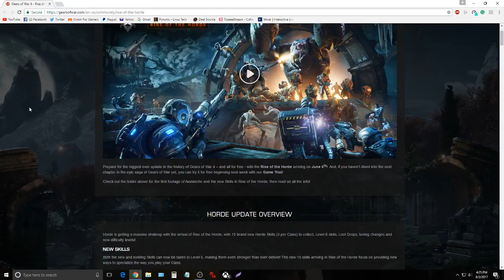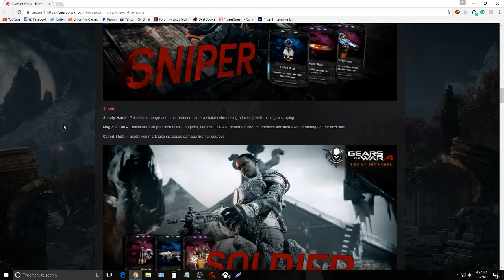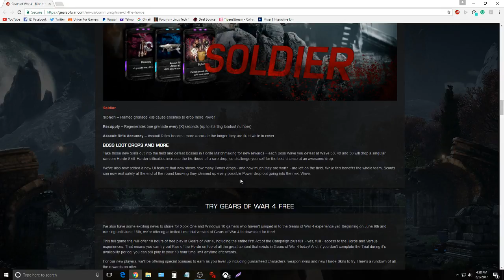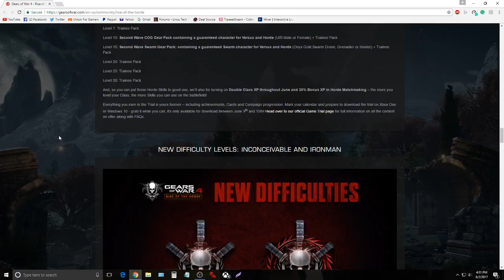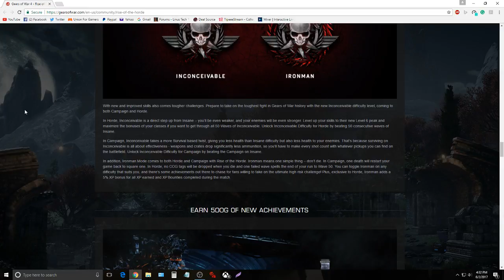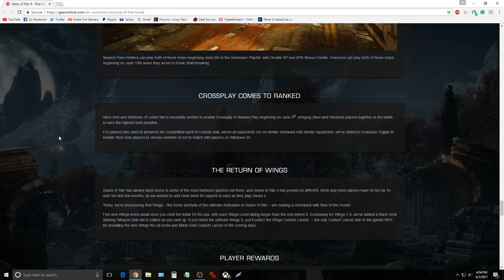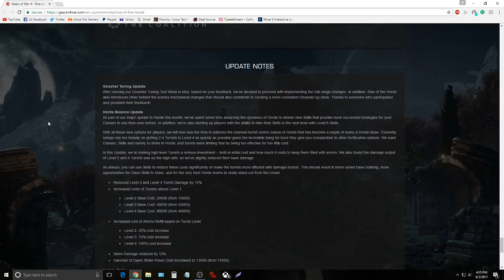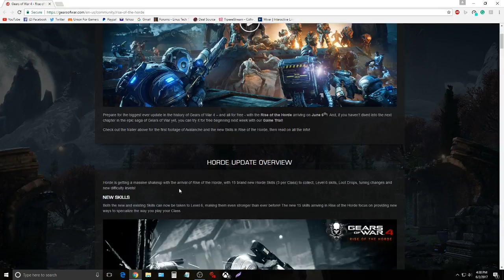Gears of War 4 Rise of The Horde Update! June 6th!